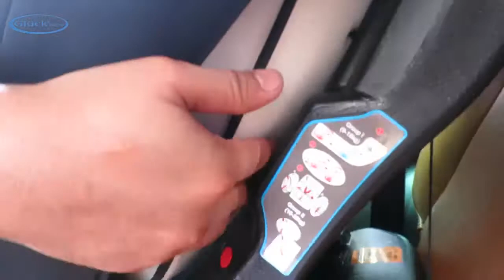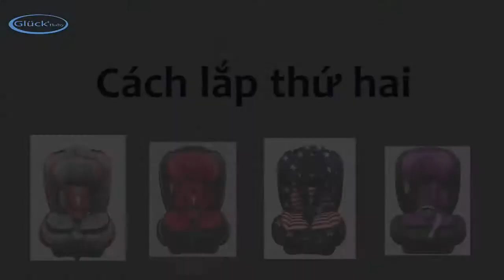Hướng dẫn lắp ghế ô tô Gluck Baby ZY02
Ghế ngồi ô tô Gluck, một sản phẩm ghế ngồi ô tô trẻ em đang được quan tâm nhiều nhất trên thị trường không chỉ về chất lượng, kiểu dáng và giá thành cũng rất hợp lý.
Thương hiệu Gluck nổi tiếng nhiều năm với các dòng xe đẩy hiện đại, nhiều mẫu mã, giá thành cạnh tranh đồng hành chất lượng
Ghế ngồi xe hơi (ghế ngồi ô tô) là một sản phẩm mới của Gluck. Sản phẩm nay đã có mặt tại Việt Nam
Tính năng vượt trội của ghế ngồi xe hơi Gluck:
Giá thành canh tranh, chất lượng vượt trội
Tùy chỉnh nhiều chi tiết tạo sự thoái mái cho bé, phù hợp với thiết kế trên xe.
Phù hợp với nhiều lứa tuổi của bé, đồng hành dài lâu
Đai an toàn chắc chắn, mềm mại mà tuyệt đối an toàn cho bé, khả năng tùy chỉnh linh hoạt đơn giản